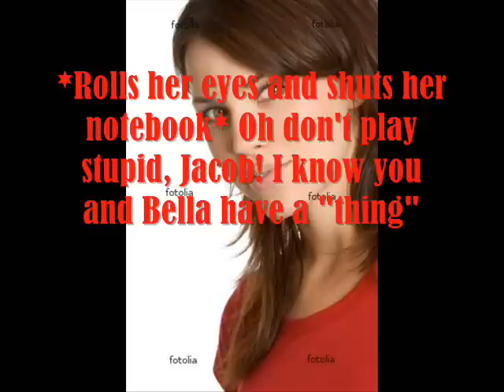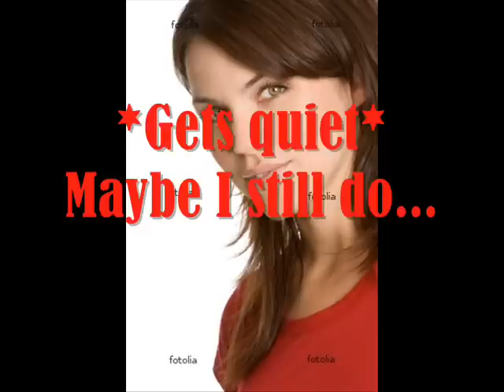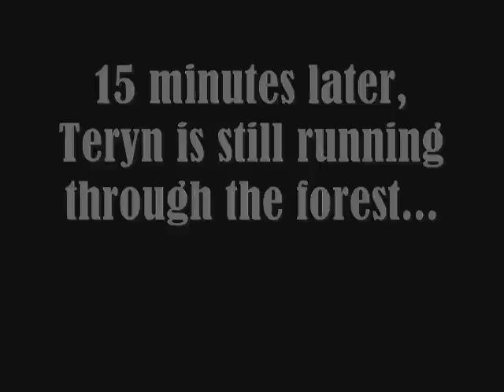Royalty and Vengeance Pt 8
Okay so i owe this to XDtEaMjAcObFoReVeRXD because she posted a whole lot of epps mostly because i was begging her to put some up!!! SO THANK U CHICA AND HERE IS A TREAT!

Okay this one is with Teryn and Jake and something special happens! but its up to yall! should she have done wat she did or should she have just done something different!! i wanna know your feedback!! who knows ur feed back could affect the next few epps!! =)